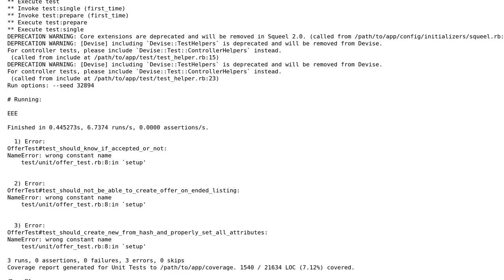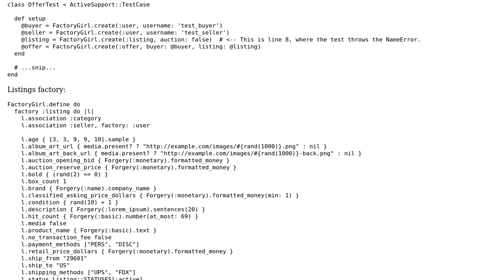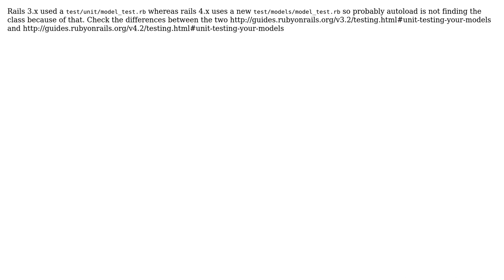"NameError: wrong constant name" after upgrading Rails 3.2 to 4.2 (2 Solutions!!)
"NameError: wrong constant name" after upgrading Rails 3.2 to 4.2

With thanks & praise to God, and with thanks to the many people who have made this project possible! | Content (except music & images) licensed under CC BY-SA | Music | Images & others | With thanks to user Gustavo Rubio user Dale Campbell and the Stack Exchange Network Trademarks are property of their respective owners. You are responsible for your own actions.